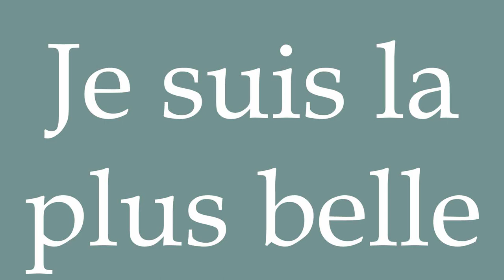How to Pronounce ''Je suis la plus belle'' (I am the most beautiful) Correctly in French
Learn how to say and properly pronounce ''Je suis la plus belle'' in French with this free pronunciation tutorial.